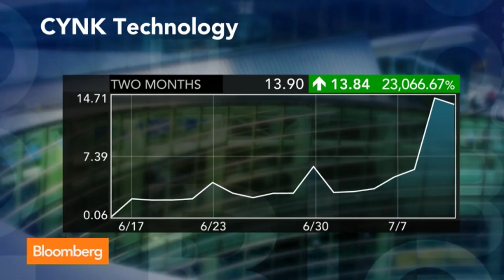SEC Halts Trading in Cynk Technology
July 11 (Bloomberg) -- Cynk Technology Corp., the supposed operator of a social network that caught the attention of the financial world with its skyrocketing stock price, was suspended from trading by the U.S. Securities and Exchange Commission. Julie Hyman reports on  "Market Makers."  (Source: Bloomberg)